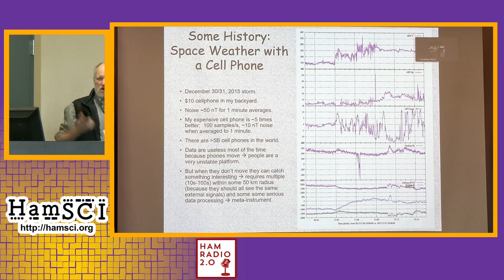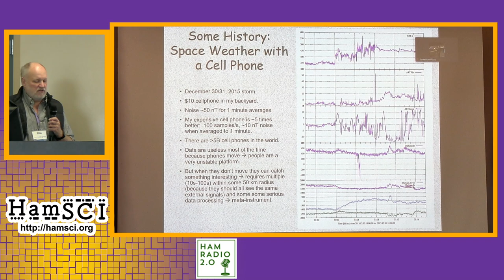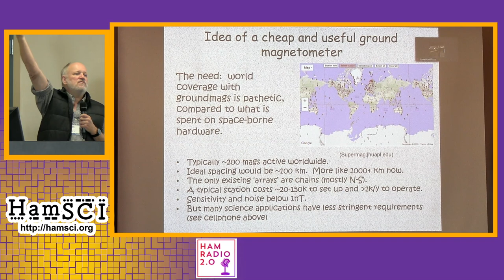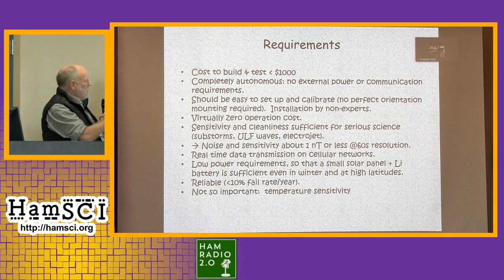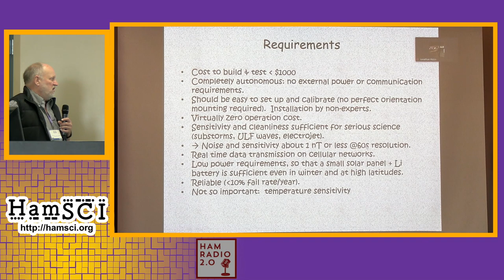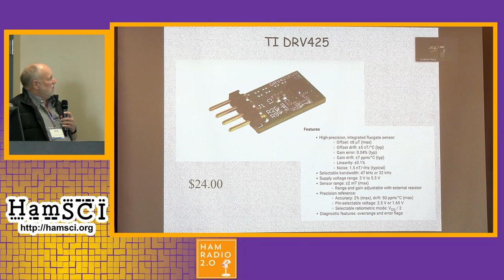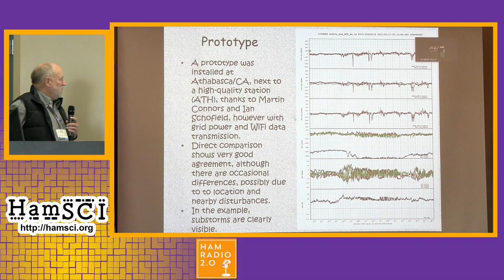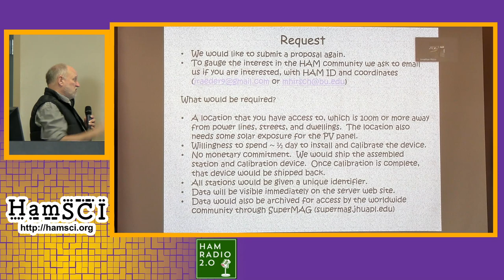HamSCI Workshop 2022: Autonomous Ground Magnetometer Station Using DRV425 Fluxgates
Autonomous Ground Magnetometer Station Using DRV425 Fluxgates by Jimmy Raeder from the HamSCI 2022 Workshop.